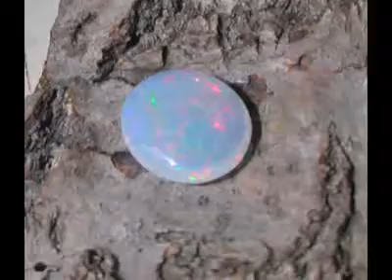1.2c SUPER-RARE DUBNIK, SLOVAKIA OPAL EXTINCT LOCALITY INVST.flv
About this item specifically~
The most famous opal locality in the ancient world (one might say "pre-Australian") was in Eastern Europe near Dubnik, Slovakia.  This locality produced some very famous and unique material and was considered to be closed for mining early in the last century.  There are 2 ways to get this kind of opal in a collection today.  Either purchasing old-cut antique pieces in jewelry that are usually worn from age and time (often crazed, too) and the other is going to the locality yourself and fossicking around for it with a local for a guide.  This material was one of a few pieces collected about 6 years ago and was then cut here in the USA.  It is a superbly proportioned milky (pearly) crystalline gem.  It displays very pretty medium-intensity pastel colorplay that is very dynamic.  The scarcity of this material today makes for a valuable and extremely collectible and highly desirable stone.  It weighs about 1.18 carats (large for this locality) and is 8.5mm x 7.5mm x 3mm. Of course, this is a stone you probably will not ever see on the market again elsewhere but we are happy to offer this beautiful ExoticOpal at under $400 per carat~just $468
Don't miss your chance to own a piece of history and a superb collection gemstone with investment potential~

Thanks~ExoticOpal